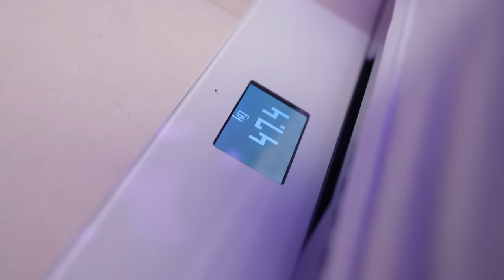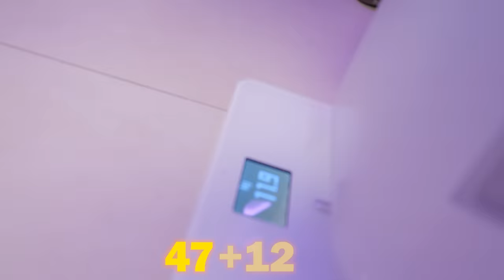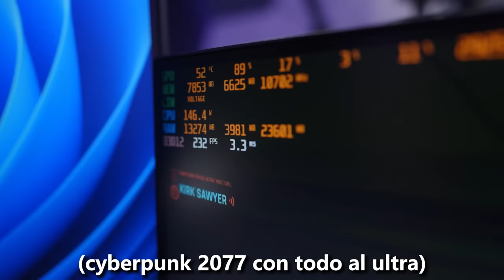ME LLEGA A CASA EL ORDENADOR MAS POTENTE DEL MUNDO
canal de Nate: @NateGentile7